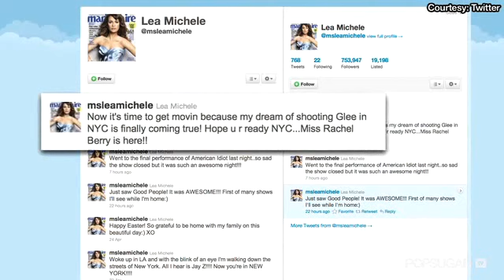Darren Criss PopSugar Interview At Warblers Album Signing